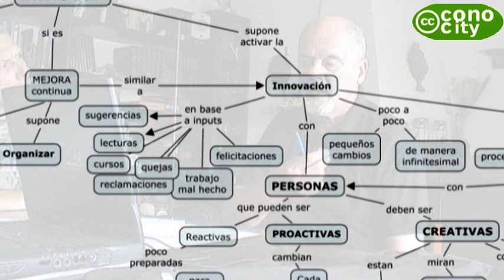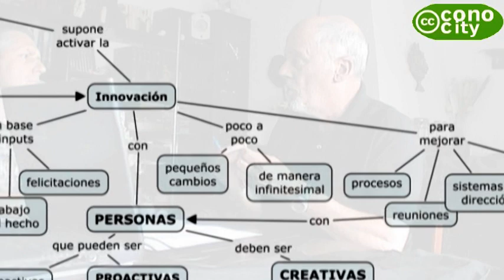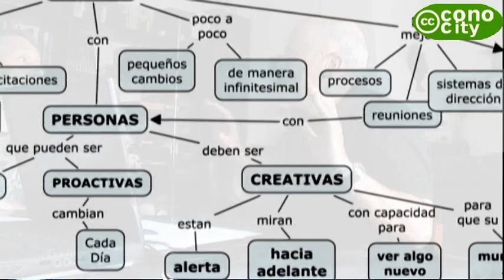innovacion y creatividad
La Innovación y la Creatividad definidas por Javi Mayor, ingeniero de Bilbao con amplia experiencia en el mundo de los sistemas de comunicación de información.